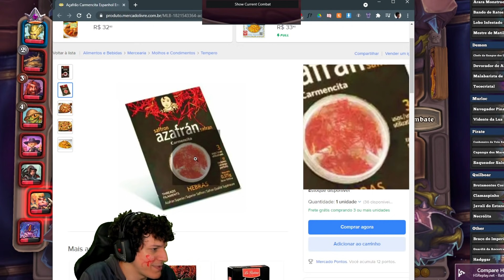CAMPEONATO ROSANGELA DO CAMPOS DE BATALHA - A GRANDE FINAL